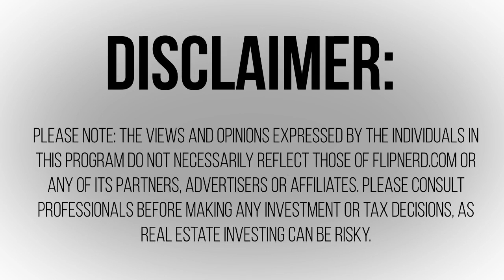Epic Real Estate Investing with Matt Theriault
To find off market wholesale real estate deals, . To join the most powerful site in existence for real estate investors, please Real estate investors come in all shapes and sizes, and from all walks of life.  Some are doing what their parents before them did.  Many found real estate investing on their own.  Some were backed into a corner and failure was not an option.  That's the case for Matt Theriault of Epic Real Estate Investing.  It also takes a rare person that understand, then focuses on, building their business in a way that helps others achieve their goals.  Matt has done this on a number of fronts.  Watch now to learn more.